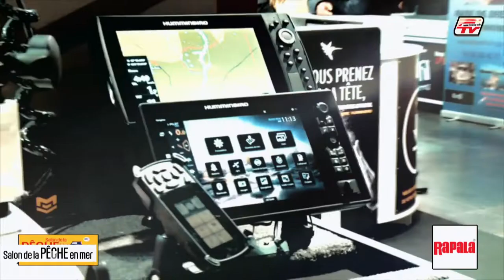Salon de la pêche en mer Nantes 2020 - RAPALA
Tout sur la pêche en mer, les techniques et le matériel à utiliser.